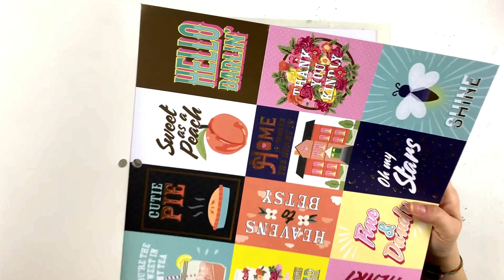DCWV - Scrapbooking process 179 - Love